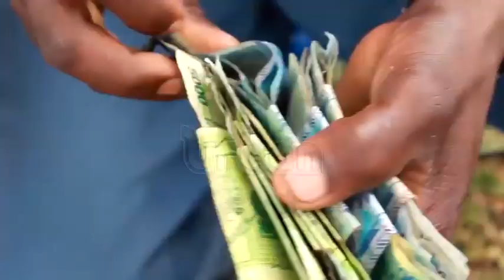Parish chiefs on spotlight over negligence